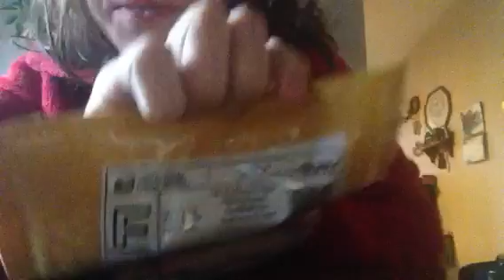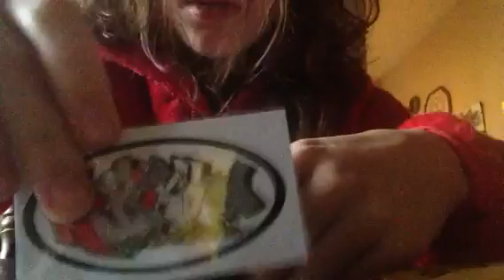Woody wood trucks unboxing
Yeah buddy